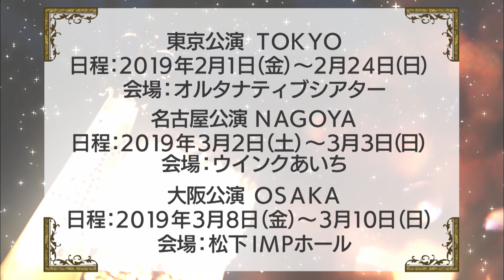舞台「私のホストちゃん」接客ムービー／瞬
きらびやかで厳しいホストの世界を真面目に面白おかしく描く、歌あり・ダンスあり・口説きありの超エンタテイメント作品、舞台「私のホストちゃん」が、2019年2月～3月、舞台「私のホストちゃん THE PREMIUM」として上演決定！